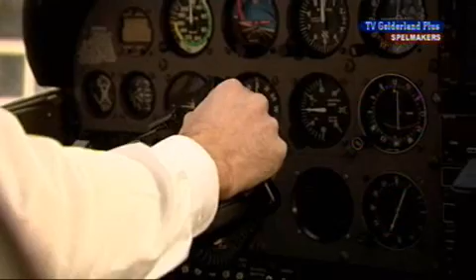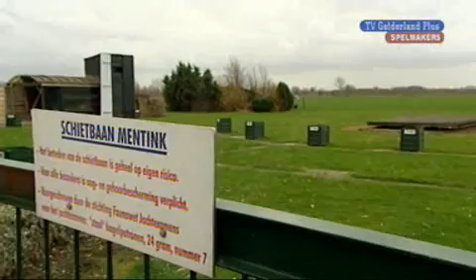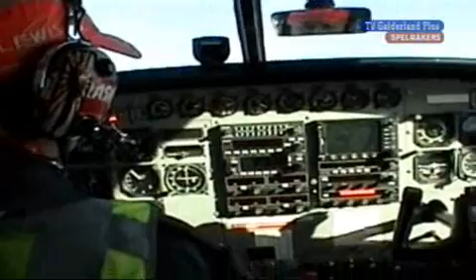Spelmakers (15-12-2008)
Spelmakers zendt iedere maandagavond een portret uit van een sportvereniging. Aan de hand van een aantal bijzondere personen vertellen we het verhaal van de club.

Op zijn alle uitzendingen terug te vinden.

 Spelmakers, elke maandag om 18.20 uur. Daarna elk uur herhaald.